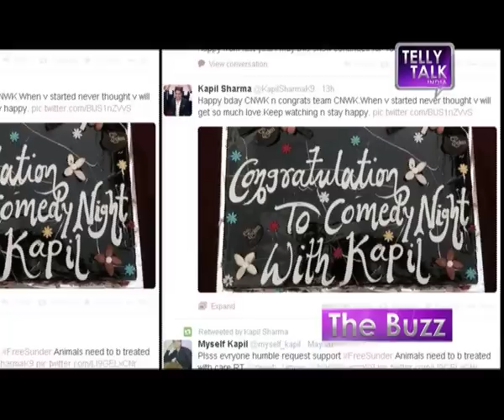Comedy Nights with Kapil : Completes a Year After all Ups and Downs | 25th May 2014 FULL EPISODE